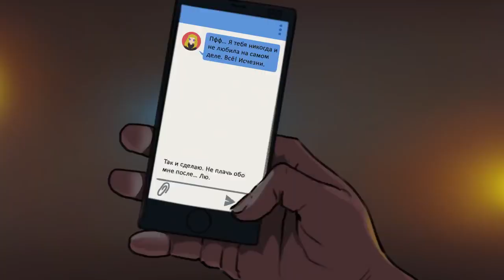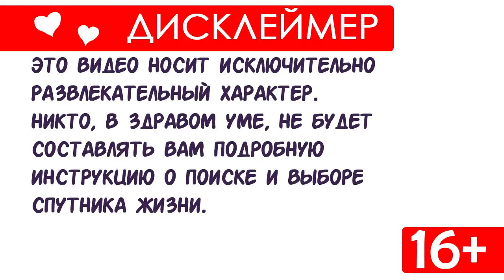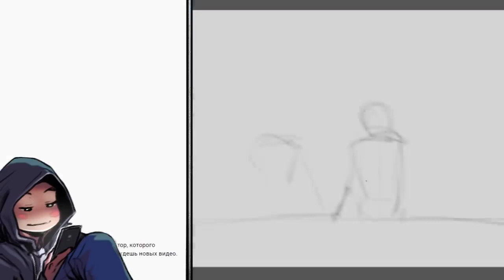Как найти девушку (видео для парней)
Поблагодарите автора в комментариях.